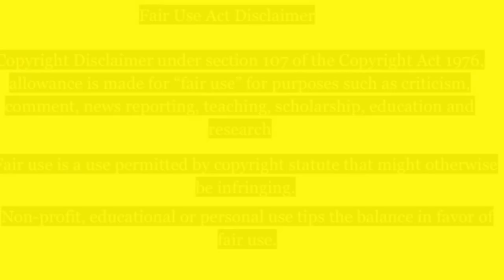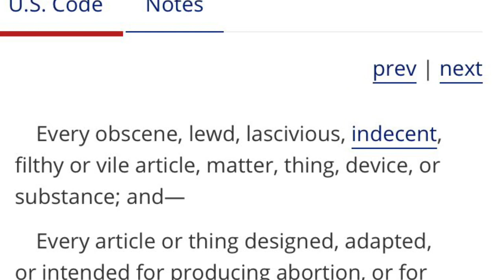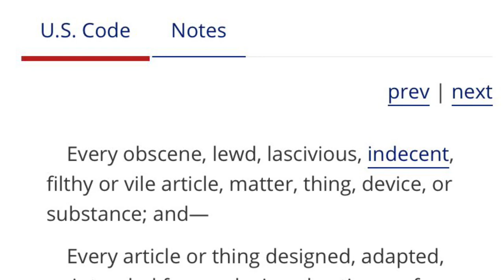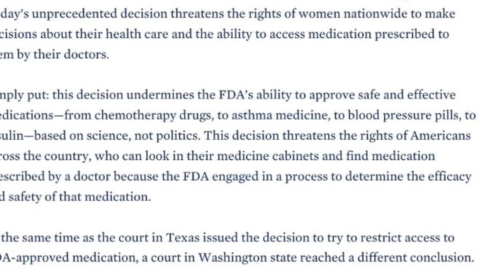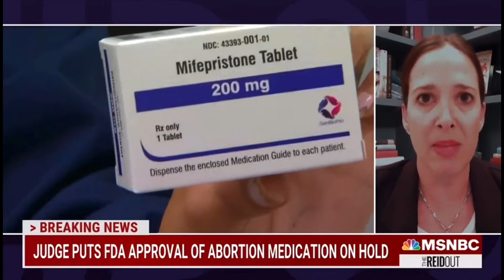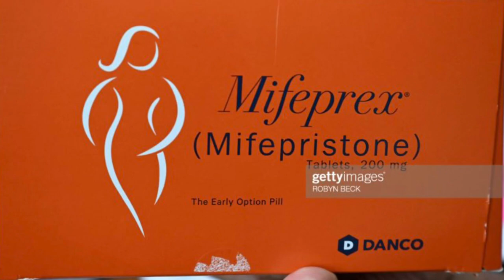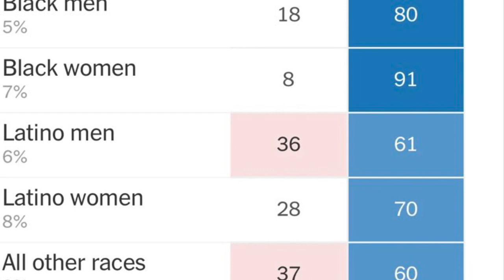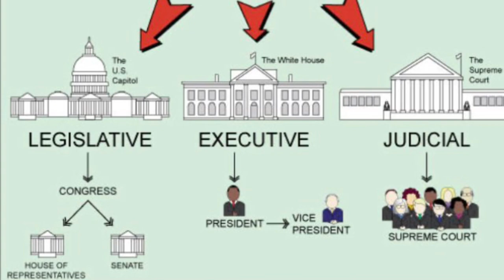🚨📣📢⚠️➡️ RoevWade StateLaws 📜Texas FDA ElectionsMatter 🗳️ (Part II)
🚨📣⚠️➡️ For Updates, you can follow me via:
Twitter Account(s): lions_denz, QueenVLion

🚨📢📣⚠️➡️ Voting Hotlines/ Websites:
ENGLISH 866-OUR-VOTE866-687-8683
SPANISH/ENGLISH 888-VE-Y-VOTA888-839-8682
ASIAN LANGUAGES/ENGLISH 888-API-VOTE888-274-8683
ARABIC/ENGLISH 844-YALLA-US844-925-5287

🚨📣📢⚠️➡️2 separate rulings were issued in quick succession by federal judges in Texas and Washington State. Judge Matthew Kacsmaryk, a Trump appointee, ordered a hold on federal approval of mifepristone in a decision that overruled decades of scientific approval.

🚨📣📢⚠️➡️SCOTUS issued a stay that ensures access to mifepristone nationwide, reversing lower court rulings about when and how the abortion medication should be available in a case filed by anti-abortion organizations. The case is expected to ultimately be decided by the high court following appeals court deliberations. The case now travels to the 5th circuit court w/ a 3-judge panel that will hold a hearing on 05/17/23 and issue another statement. (There is no deadline for the 5th circuit to rule). (newjerseymonitor.com, MSNBC)

🚨📣📢⚠️➡️ "... The Court’s announcement preserves access to mifepristone—a safe and effective medication that was approved by the FDA more than two decades ago. Our Administration will not waver in our commitment to preserving access to essential medication and defending the FDA’s ability to approve safe and effective drugs. The President and I will continue to fight to protect a woman’s freedom to make decisions about her own body and access to reproductive health care, including medication abortion. No one should stand between a woman and her doctor. (VP @kamalaharris  )

Sources/Pictures:
Getty Images
MSNBC-The Reidout
MSNBC-The Lastword
MSNBC-Alex Wagner
MSNBC
Kevin Banatte Afro CHUBBZ
NPR
Sahilkapur
Instagram (Meta)
VN Law
CNN
CNBC